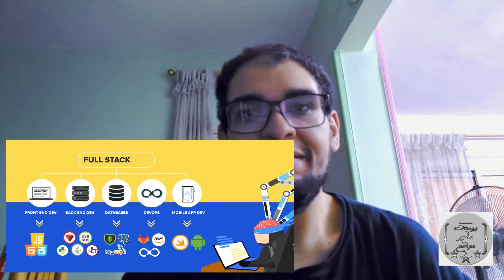كلام "مهم" للمبتدئين فى مجال الويب (10 مقولات ونصائح) | (حكايات المبرمج) | {يوميات مطور مواقع}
جدول ومستقبل القناة - الكلام المهم بعد الدقيقة 4:00
10 نصائح لمبتدئين مجال الويب - 10 مقولات تهم مطورين المواقع
* المبرمج يحفظ الكود ام لا ؟
* الفرق بين المطورين والمبرمجين ومفهوم او معنى كلمة مطور و مبرمج
* مفهوم ومعنى كلمة Full stack developer و كيف تصبح full stack
* بتوع ASP .net صنايعية ؟!
* مسار الفرونت اند front-end بالترتيب
* مسار الباك اند back-end بالترتيب
* مسار الـ full-stack بالترتيب